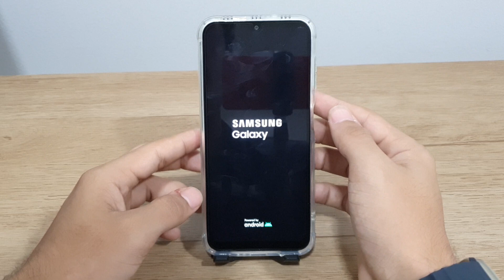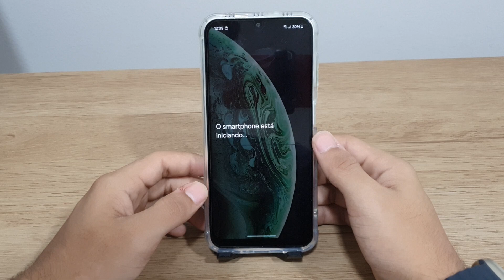Seu Samsung Galaxy A14 não liga? Como resolver!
Fala pessoal!! vou mostrar nesse video passo a passo de como resolver caso o seu Samsung Galaxy A14 não ligue
✩ Redmi Note 9 64G / 128GB
✩ Redmi Note 9S 64G / 128GB
✩ Poco X3

★Contato de parcerias:
✩ Poco X3